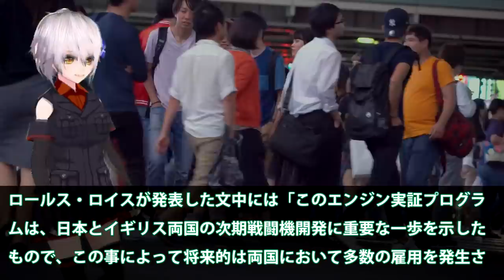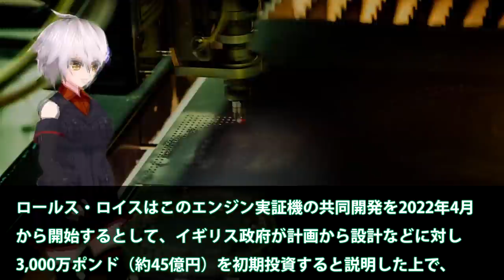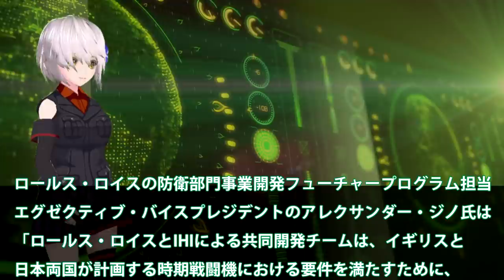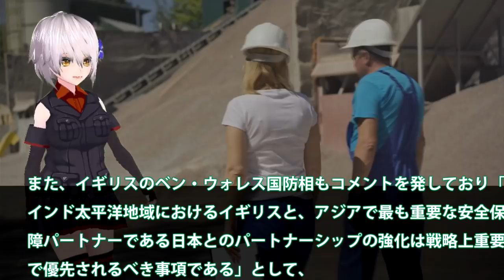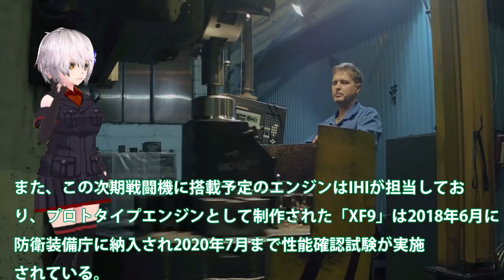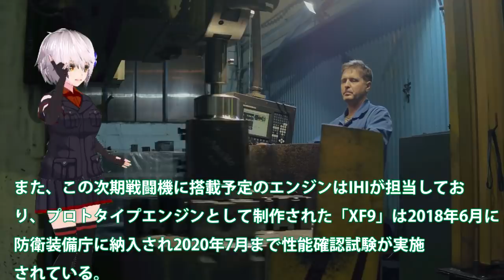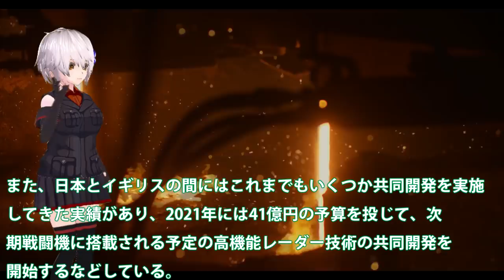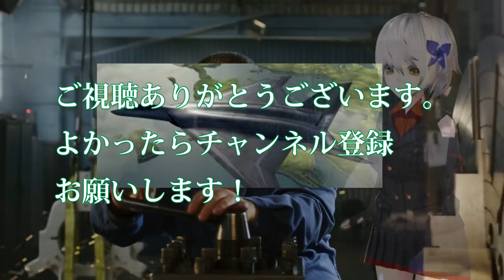IHI次期XF9ジェットエンジン英と開発へ！ロールスロイス社との開発は急加速？来年には実証実験開始へ・・・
関連動画
【海外の反応】XF9エンジンを欲しがる米英！純国産重要部品ジェットエンジンXF9が揃った！F3戦闘機へつながる心神は序章に過ぎなかった・・・【グレートJAPANちゃんねる】
【海外の反応】お隣さん「100年経っても日本の背中は見えない‼」世界一のエンジン「XF9-1」と自称国産化のガスタービンエンジンを比較していた【日本のあれこれ】

引用・転載「出典：海上自衛隊ホームページ」
引用・転載「出典：航空自衛隊ホームページ」
引用・転載「出典：陸上自衛隊ホームページ」

ついにF3戦闘機世界最強小型双発エンジンIHI XF9本格始動！三菱重工とロッキード社での共同開発に・・・レーダー類の開発も世界最強か？
【海外の反応】XF9エンジンを欲しがる米英は？純国産重要部品ジェットエンジンXF9が揃った！F3戦闘機へつながる心神は序章に過ぎなかった・・・【にほんのチカラ】
【海外の反応】次期戦闘機F 3エンジンIHI XF9-1ロールスロイスも手を組みたくなる日本製最強ジェットエンジン驚愕の性能とは？韓国「作れるの？」【令和ニュースみんなの声2】
【海外の反応】日本が開発中の次期戦闘機用エンジン「XF9 1」を中国メディアが報道…「米国製F119にも引け劣らずだ」【グレートJAPANちゃんねる】